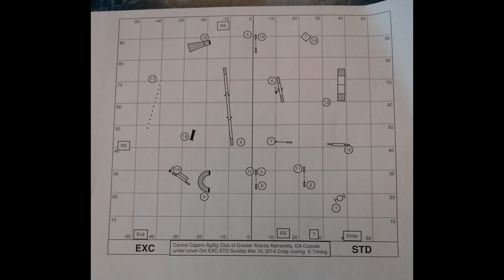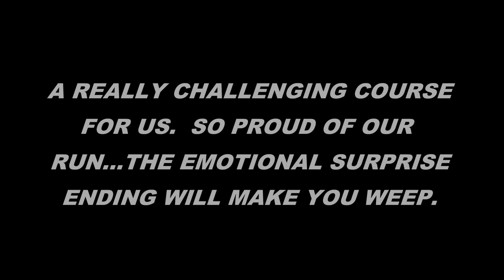Razzles Standard Runs 3/15 & 3/16 2014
Uploading for class purposes with Silvia.  Fans of Razzles will cry when they see what I did to her beautiful second run.